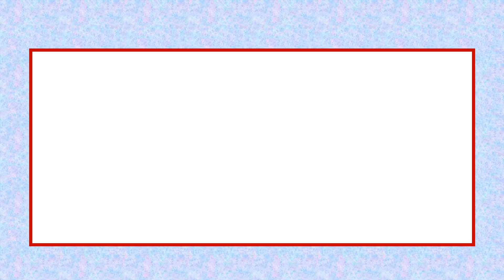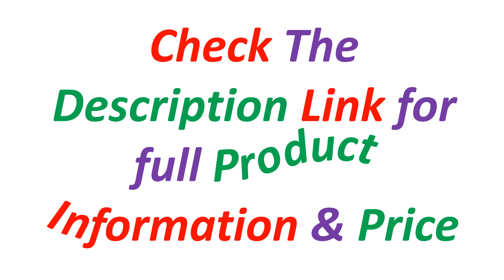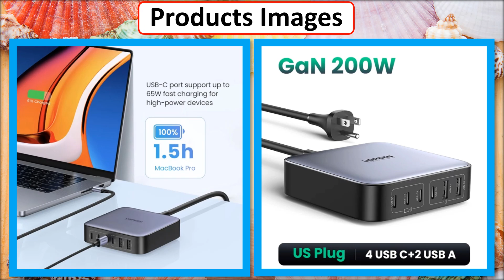Top 5 Best GaN Charger Of 2024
✔ 5. UGREEN 100W GaN Charger Desktop Laptop Fast Charger 4 in 1 Adapter For iPhone 16 15 14 Pro Max Xiaomi Samsung Tablet Macbook Air

✔ 4. UGREEN USB Charger 100W GaN Charger for Macbook Tablet Fast Charging for iPhone Xiaomi USB Type C PD Charge for iPhone 16 15 14

✔ 3. UGREEN 100W 65W GaN Charger Desktop Laptop Fast Charger 4 in 1 Adapter For iPhone 16 15 14 Pro Max Phone Charger Xiaomi Samsung

✔ 2. UGREEN 200W GaN Charger Desktop Laptop Fast Charger 6 in 1 Adapter For iPhone 16 15 Pro Xiaomi Samsung Tablets Macbook Charger

✔ 1. Baseus 160W GaN Charger Fast Charger For Laptop Tablet iPhone 15 14 Type C Charger Support PD3.1 QC PPS With USB Phone Charger